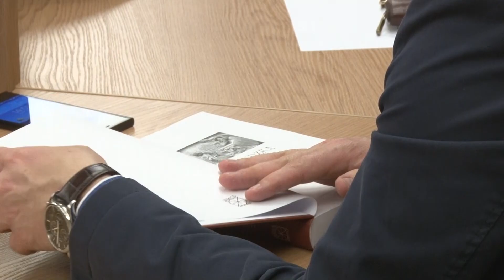Praca ludzka w perspektywie interdyscyplinarnej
„Praca ludzka w perspektywie interdyscyplinarnej” – taki tytuł nosi publikacja pracowników Instytutu Filologii Polskiej UMCS, której promocja odbyła się 28 czerwca br. na Wydziale Humanistycznym UMCS. Do pracy przy tym tomie zaproszono wiele osób z różnych dziedzin, m.in. filozofów, samorządowców, polityków czy praktyków tematu. Książka jest formą upamiętnienia przedwcześnie zmarłego Andrzeja Bączkowskiego, ministra pracy i polityki socjalnej, pracownika Wydziału Prawa i Administracji UMCS oraz działacza społecznego, zasłużonego zarówno dla nowego sposobu myślenia o pracy, jak i szukania praktycznych form jej organizacji. To jego starania przyczyniły się do zainicjowania w Polsce dialogu trzech partnerów: rządu,związków zawodowych i pracodawców